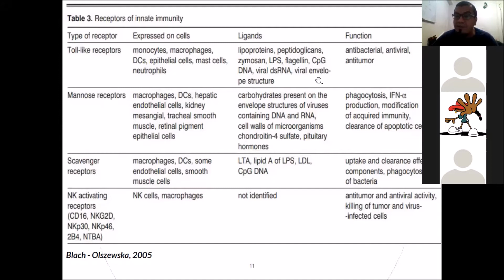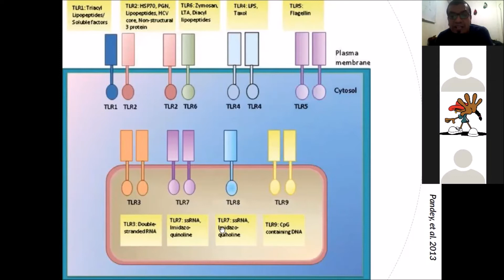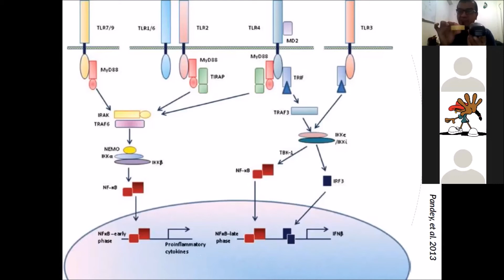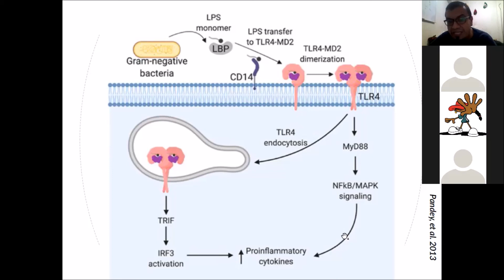E9 - Reconocimiento de Patógenos: Receptores Tipo Toll (Toll - like receptors, TLR)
Uno de los mecanismos para el reconocimiento de patógenos es el uso de los receptores tipo Toll. Los cuales se presentarán en todas las células y se encargarán de estimular la expresión de diversos genes; entre estos los genes involucrados en la síntesis de citocinas pro inflamatorias.